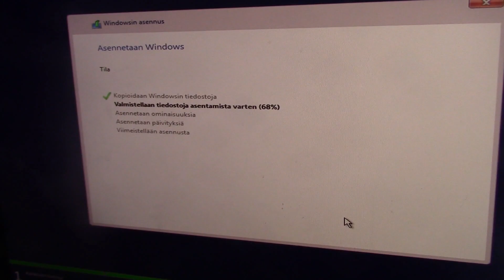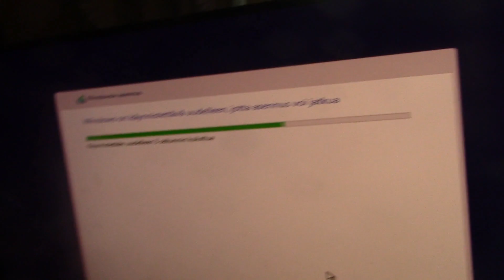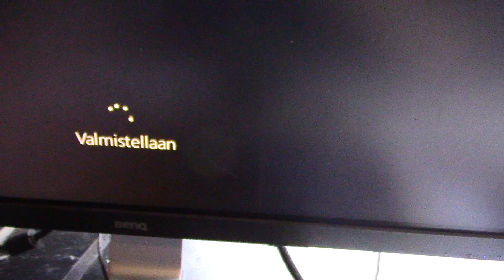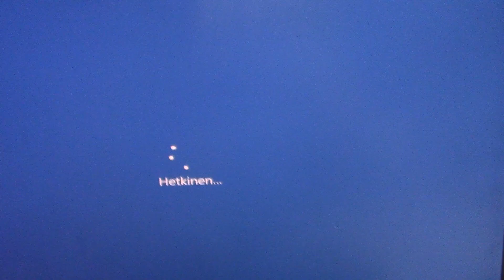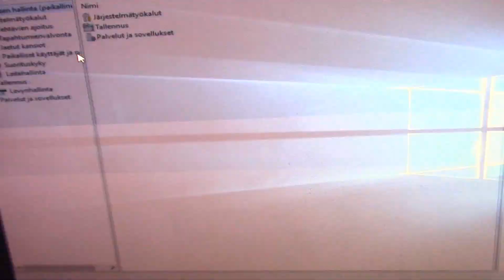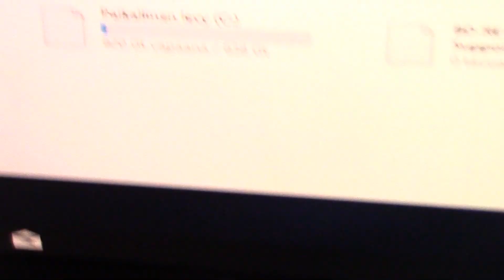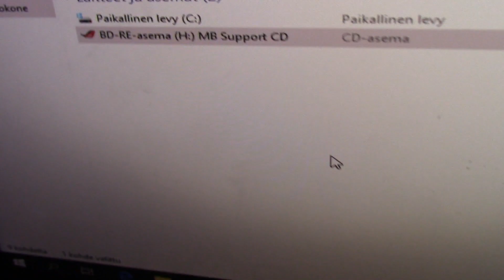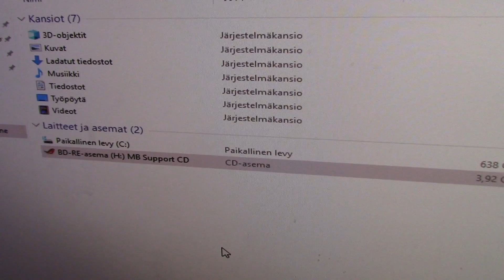Windows 10 Pro tuli sitten koneeseen!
Huomaa: Osa kovoista on vielä kytkemättä, koska sopiva SATA-paikat loppuivat kesken.